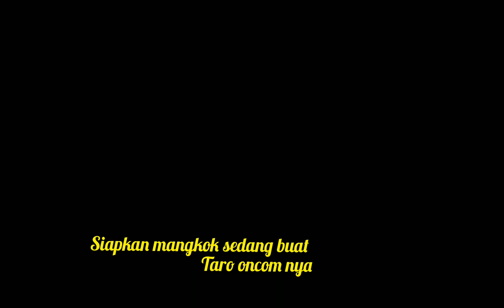hanya dengan dua bahan|| oncom dan telur di masak begini enak nya luar biasa ngalahin daging,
bahan bahan
1. 3 potong oncom
2. dua butir telur
3. 3 siung b. putih
4. sjumput merica
5. 3 lembar daun bawang
6. 3 sdm tepung beras
7. kldu jamur 1 sdt
8. sasa
9. garam.